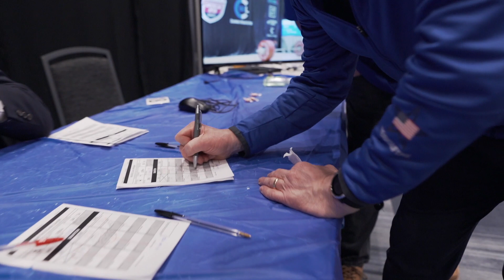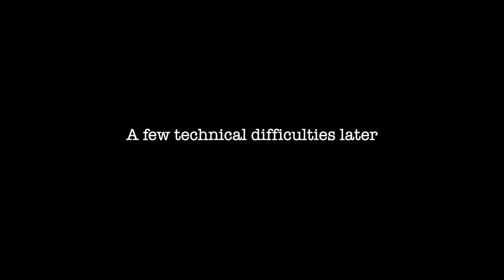Caine Wilkes' Snatches at the Arnold Sports Fest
Caine Wilkes' Snatches at the Arnold Sports Fest from March 7th, 2020.

And check out my work on the Barbell Stories thing on my Instagrams, if you feel like it: